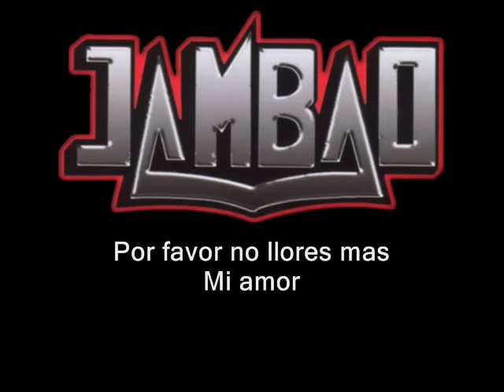Jambao - por favor no llores (letra)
Cumbia sonidera!!!